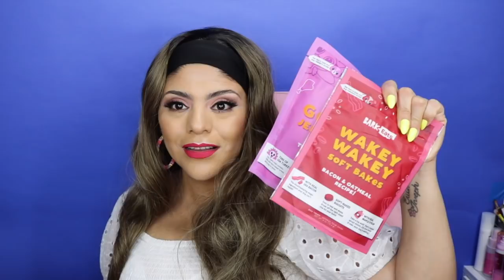GAFAS INMENSAS, PAQUETES PERDIDOS, PR, ROPA Y ALGO DE MAQUILLAJE / SUPER MARY HAUL